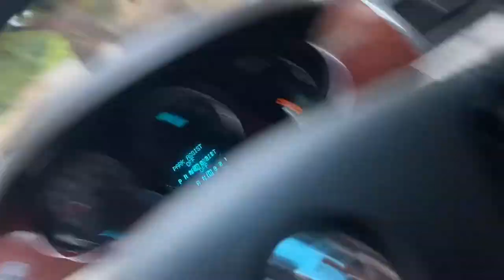A BISON CRACKED MY WINDOW!! SAFARI ZOO VLOG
I thank y’all so much for helping me even reach 1K subs now let’s get to 2K no Ronnie.